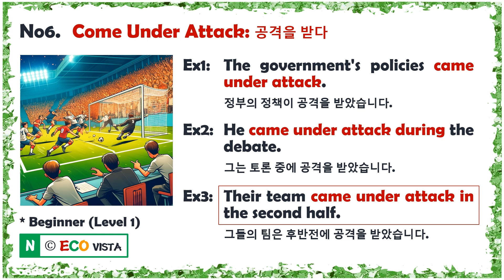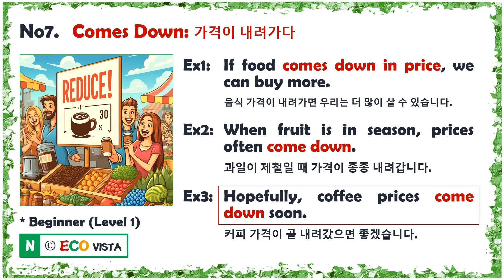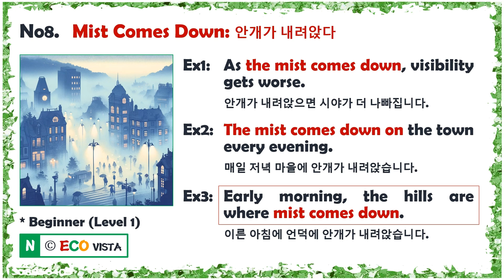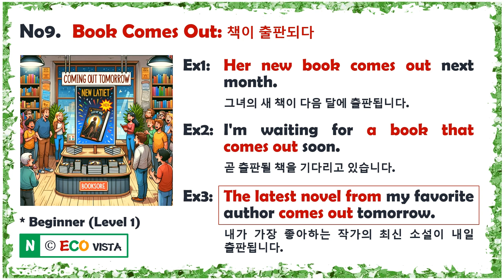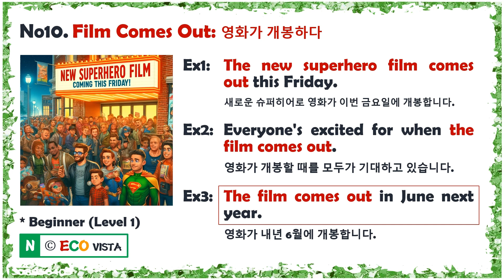[Level 1.2] 구어표현익히기 (Collocation) 25th Week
구어표현인 콜로케이션으로 이뤄진 초급자용 (Level 1, Beginner) 영어학습자료 일주일 학습분에 대한 복습영상으로 속도를 10% 높인 자료입니다.